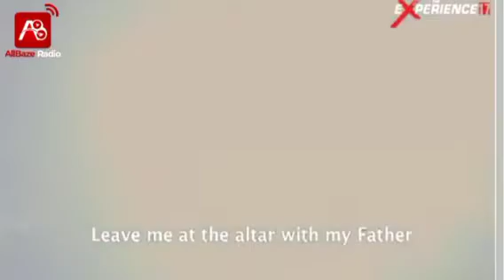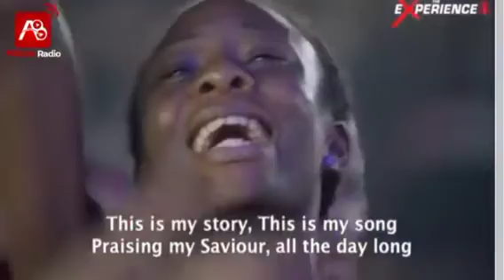DUNSIN OYEKAN LIVE PERFORMANCE AT THE EXPERIENCE 17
Dunsin Oyekan brought heaven down at the experience 17